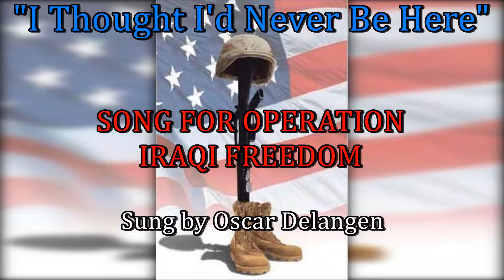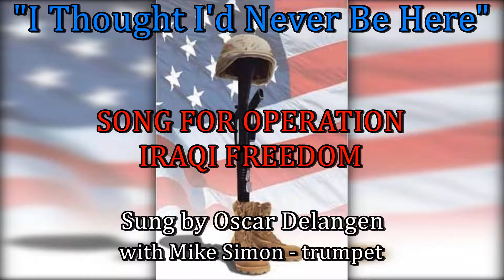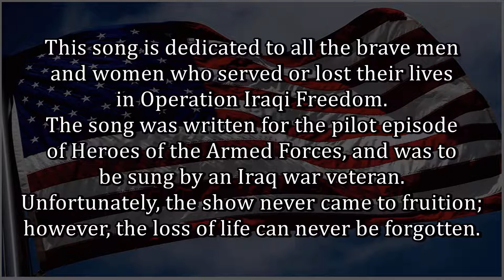"I Thought I'd Never Be Here" - Operation Iraqi Freedom - Written by Bailey Adams and Gerry Amato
In 2015, a few producers in Hollywood were putting together an idea for a pilot show featuring veteran soldiers. You could call it an American Idol for vets. Cool idea and I was happy to have a shot at writing the music for it. The first thing they wanted to hear was a feature song to be sung by a veteran in the pilot episode, so we immediately got busy and starting working. We knew a 17-year-old high school student who appreciated veterans, and she took on the task of writing the lyrics. I then took the lyrics and wrote the music.
The song is about an American soldier in Iraq who is on the battlefield thinking about his childhood and remembering how he and his friends used to play war in his backyard. He never dreamed that someday he would actually be in the middle of a real military conflict. He tells himself many times in the song, "I thought I'd never be here". but knows deep down why. His comrades and fallen brothers know the sting of battle and the ultimate sacrifice some of them will face.
A word regarding the music. When I started this piece I wanted it to be two-fold with a peaceful, orchestrated section representing the soldier reflecting on his childhood past, and a power-rock section symbolizing the reality of the more violent aspect of being in the middle of a bloody and potentially deadly conflict. After completing the sketch and melody lines for the singer, I realized that the range and style changes for one vocalist to achieve was near ridiculous. from a low G in bass clef to a high C in the tenor range. The original version we sent to L.A. was altered in musical key areas to make it easier for the vocalist we used. He sang the rock portions in a much lower key, which in turn deflated the real Steve Perry-like power needed. From that point on I knew the chances of finding one vocalist to sing it in it's original format would be near impossible. I believed I would never find such a singer. The vocalist on this recording proved me wrong.
        Oscar Delangen far exceeded my expectations with his performance of this song. Being a natural bass singer, the richness of his voice was ideal for the lower, more peaceful singing and speaking parts of the song. To my surprise he handled the power-rock portions up to high C like a natural. I doubt there are many vocalists that could pull this off. A daunting task for any singer to say the least.

Special thanks to Oscar Delangen - vocal, and Mike Simon - trumpet for your amazing talents.

Lyrics by Bailey Adams
Music composed and produced by Gerry Amato (2015)

To view published works by Gerry Amato, paste the following link into your browser: